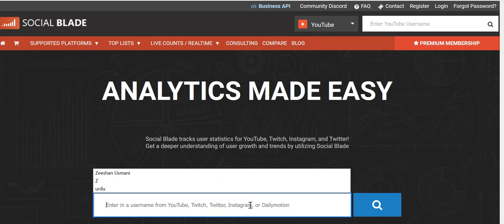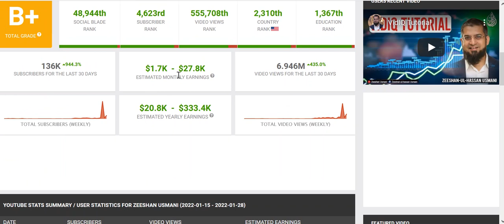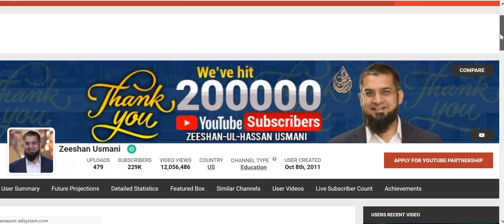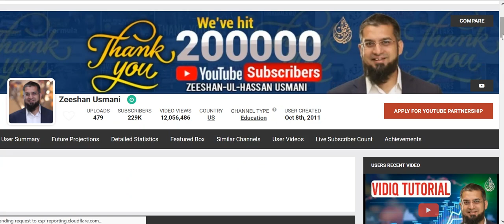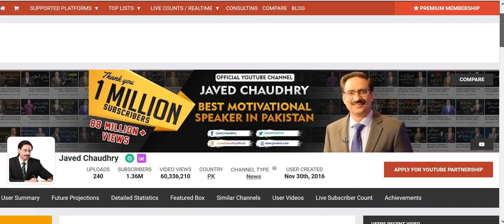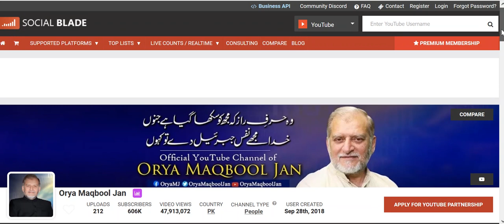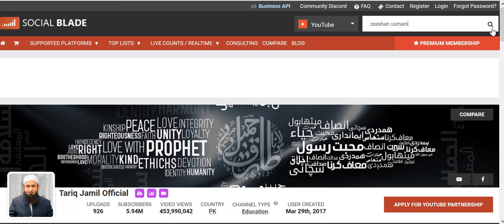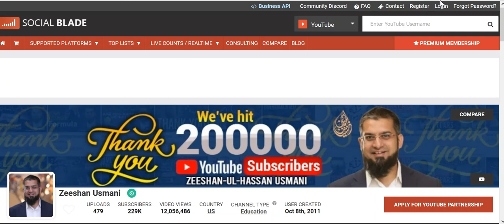Social Blade | سوشل بلیڈ | Zeeshan Usmani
Exceptional leader in data sciences with 12+ years of experience in leading medium to large size teams across diverse geographic regions. I’ve managed budgets upwards of 150 million dollars and also able to be hands-on within data science, blockchain and artificial intelligence. Developed and groomed career paths for mid-to-senior level data scientists and technical managers. Actively seeking Director/VP/C-level positions for data analytics, products, strategy, governance, policy, applications and restricting misuse.